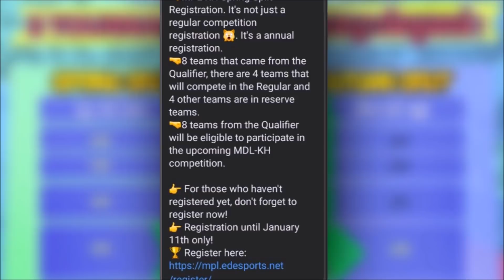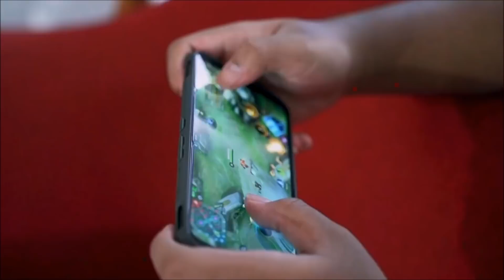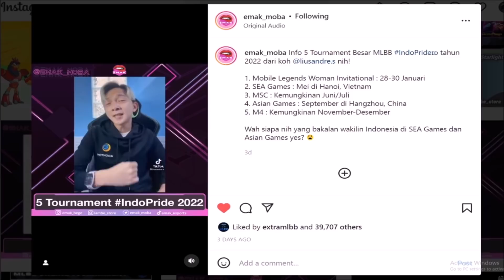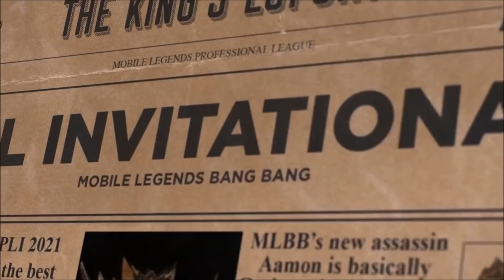MOBILE LEGENDS ESPORTS MAJOR TOURNAMENT IN 2022! MPL/MSC/SEA GAMES/ASIAN GAMES/MPLI/M4!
Mobile Legends Esports Tournament 2022
Mobile Legends MPL/MSC/M4
Mobile Legends Asian Games